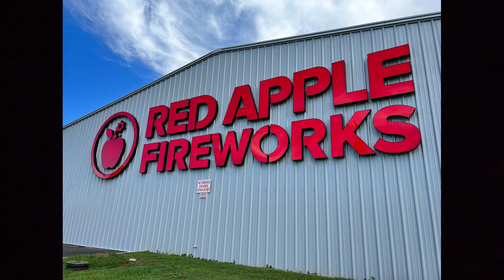It Started POURING during the 2023 Red Apple Fireworks - Valdosta Store - Fireworks Finale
Here's the @RedAppleFireworks finale from their demo at the new Red Apple Fireworks store in Valdosta, Georgia from June 3rd 2023 JUST before the Finale started - it started drizzling but that turned into a full on Downpour during the Finale.

It was all shot via Mongoose Firing System

Thanks to Doug and the folks at Red Apple Fireworks for the demo.